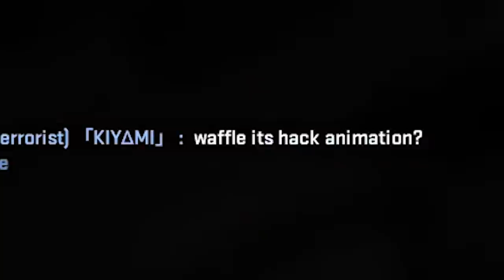Road to GLOBAL with Aimbot in cs:go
Hi
🔷 Follow me ▼

And as always, stay FAMILY FRIENDLY HEHEHEH